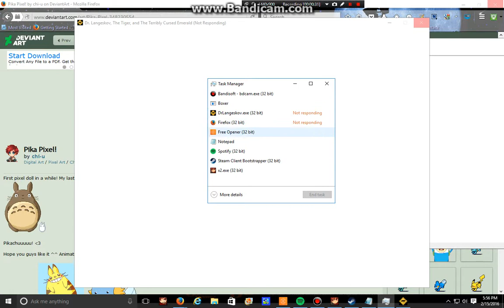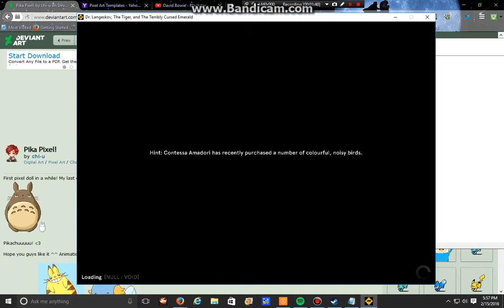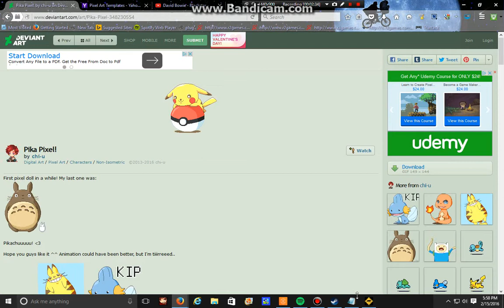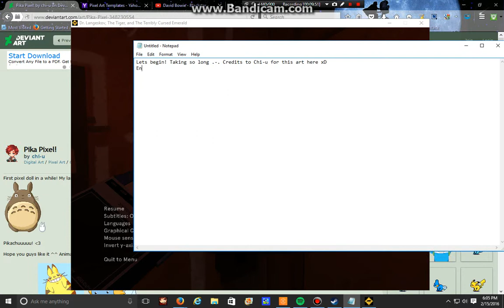Dr Langeskov, The Tiger, and The Terribly Cursed Emerald Pt 1